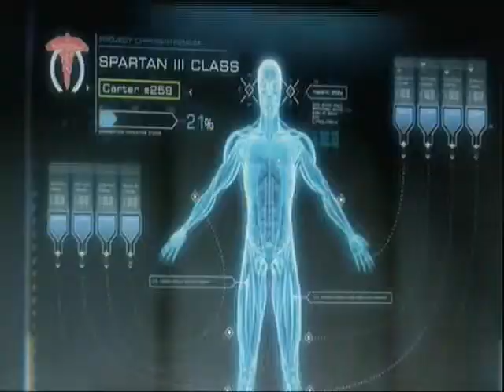Halo:Reach - The Birth of a Spartan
A new halo:reach trailer